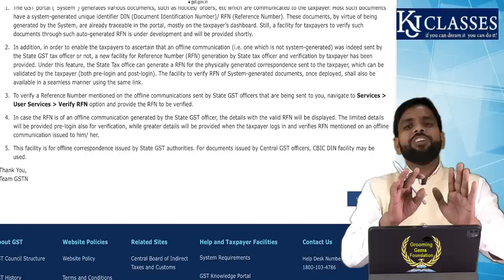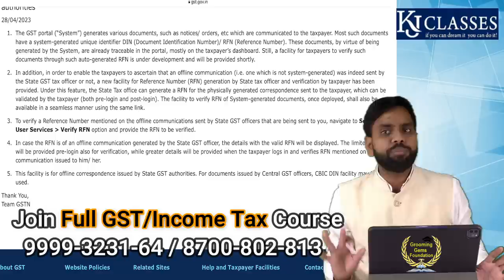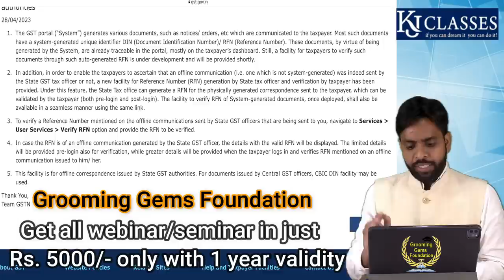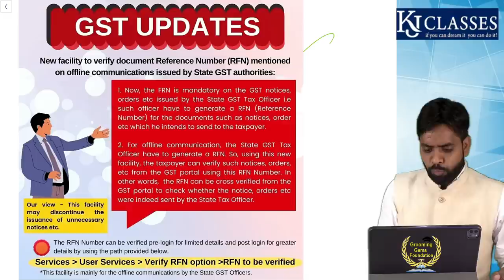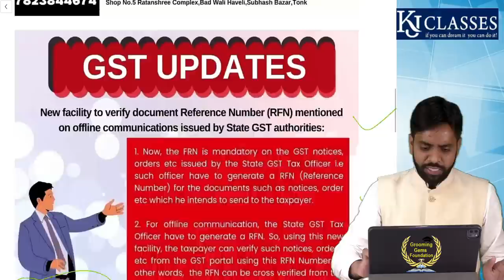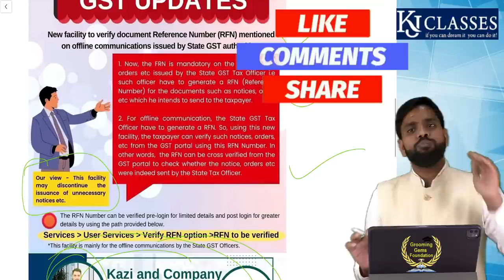अब नहीं आएंगे फालतू के GST NOTICE | New facility to verify document Reference Number | CA KAPIL JAIN